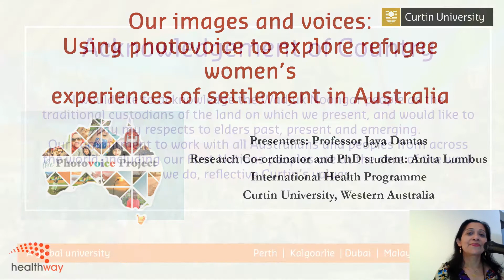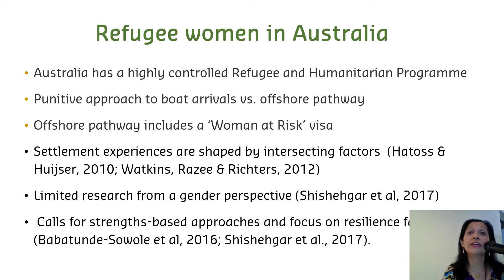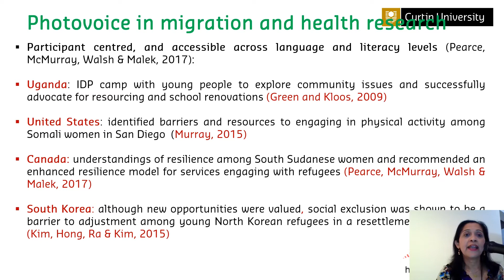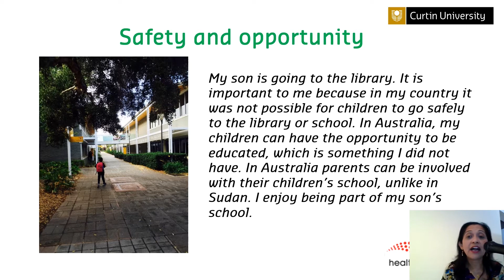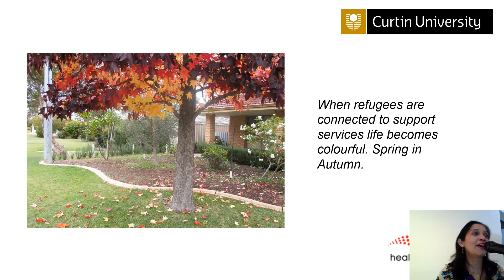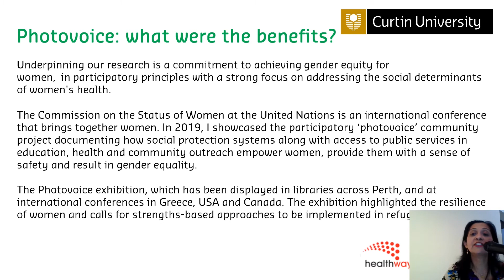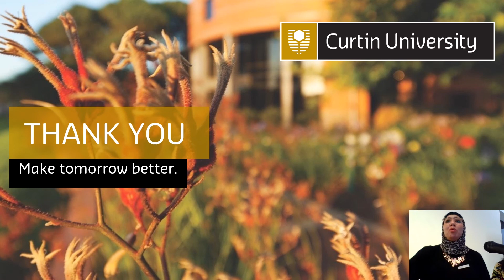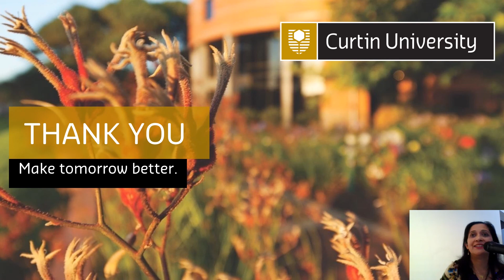JCG Speaker Series Everything Is True Jaya Dantas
Between 2015 and 2017, the Photovoice project, undertaken by Professor Jaya Dantas and her team, explored the personal experiences of 45 refugee women from 10 countries as they began new lives in Australia.

Each woman was provided with a camera with to document her every day life in WA and these photographs were presented in the form of a touring exhibition.

Inspired by the JCG exhibition, Everything Is True, in which artist Abdul-Rahman Abdullah explores cultural identity and the creation of new mythologies in a cross-cultural context, Professor Dantas revisits the project and shares her reflections on the impact this project had on the women.

The JCG Speaker Series invite discourse and response to exhibitions hosted at John Curtin Gallery by Australian and International leading artists.

Everything Is True by Abdul-Rahman Abdullah, John Curtin Gallery, 5 February to 23 April 2021.